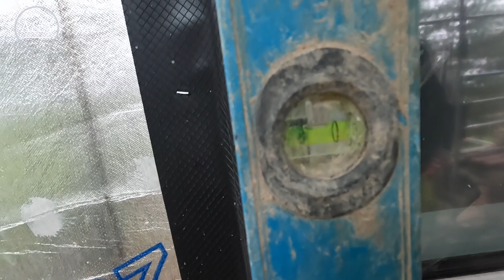Bricklaying - Something That You Really Shouldn't Do. (With Subtitles)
Something you really shouldn't do is put your arches in place before you have pointed them. On this occasion it was either put them in or go home!